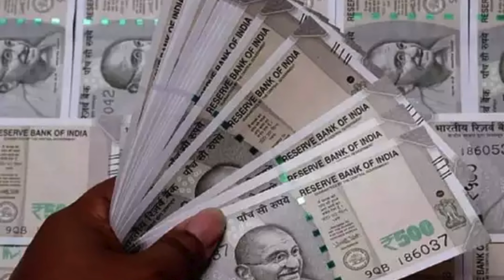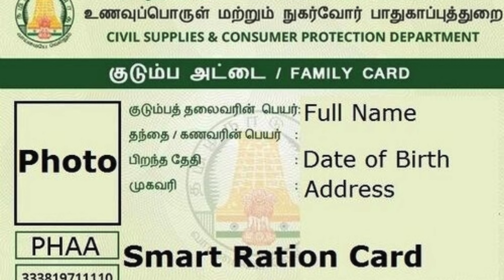ரேஷன் அட்டைதாரர்களுக்கு அசத்தலான தகவல் tnpds rationcard tn smartcard tnpds news ration news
ரேஷன் அட்டைதாரர்களுக்கு 3 அசத்தலான தகவல் tnpds rationcard tn smartcard | ATHIRADI ARIVIPUGAL - அதிரடி அறிவிப்புகள்

ration shop news in tamil
matham 1000 ration card news tamil
tamil nadu ration card news
monthly 1000 ration card news tamil
how to apply monthly 1000 ration card news tamil
ration card new news tamil
ration card live news tamil
modi ration card news tamil
6000 ration card news tamil
monthly 1000 ration card news tamil how to apply
6000 nivaranam news tamil without ration card
ration rice news tamil
new ration card news today tamil
new ration card update news tamil
ration shop latest news in tamil 2024
ration shop job latest news in tamil 2024
ration shop latest news in tamil
tn ration shop result 2024
tncsc latest news today in tamil
ration shop result 2024 villupuram district
ration shop job latest news in tamil
today ration shop news in tamil nadu
tn smartcard news
tn smart card download
tn smart card apply online
tn smart ration card print
tn smart card name removal
tn smart card name correction
smart card latest news tamil
smart card news tamil
smart card nphh details in tamil
smart card reference number
tnpds duplicate smart card
tnpds.gov.in smart card
smart card is out of date
smart card phh change tamil
smart card ration card
smart card news
how to download tn smart ration card
tnpds news
tnpds latest news in tamil
foxconn news today
foxconn news
gst news latest update tamil
gst news today tamil
gtl today news
tnpds new member add
member does not exist in ration card
my ration card not found in impds
zscaler news
zms news
group 1 tnpsc news
tnpsc group 1 news today
tnpsc group 1 news tamil
tnpsc group 2 news
tnpsc group 2 news today
tnpsc group 2 news in tamil
4 அகவிலைப்படி